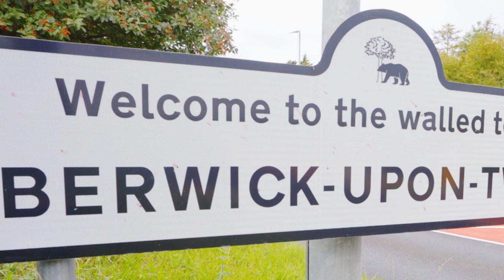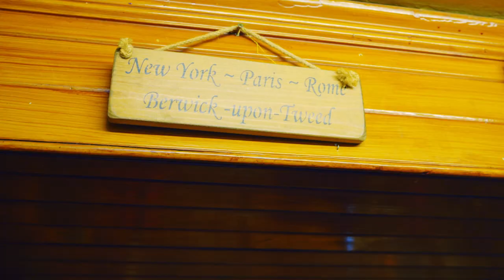Berwick Heritage Open Days - Visitor and Volunteer points of view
This short video was filmed by National Heritage Open Days in 2022 when they visited Berwick during the festival and features visitors and volunteers expressing what Berwick HODS meant for them.